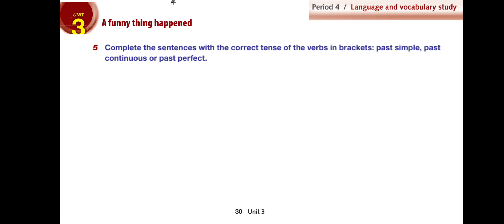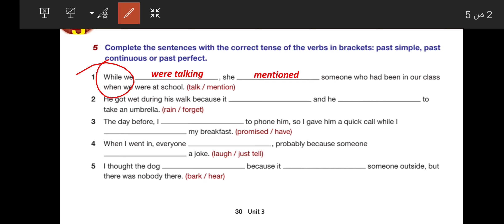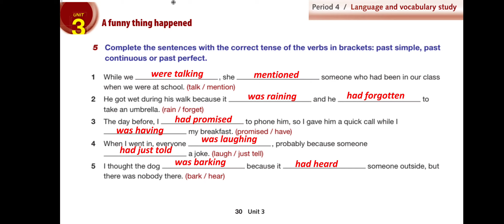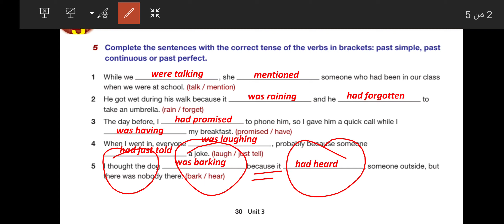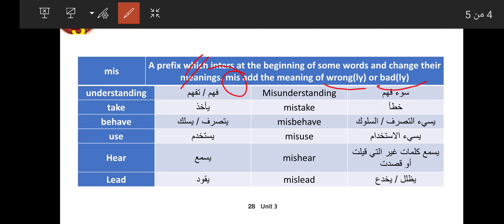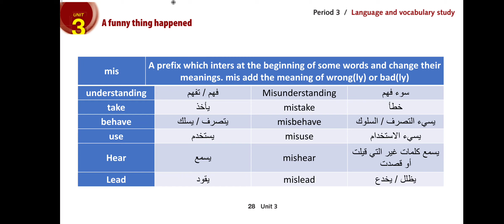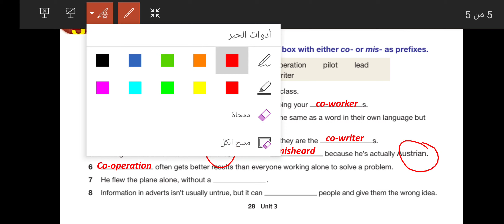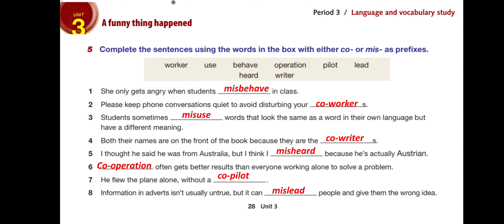6- الوحدة الثالثة: الدرس السادس صفحة 28 prefixes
6- الوحدة الثالثة: الدرس السادس صفحة 28 prefixes